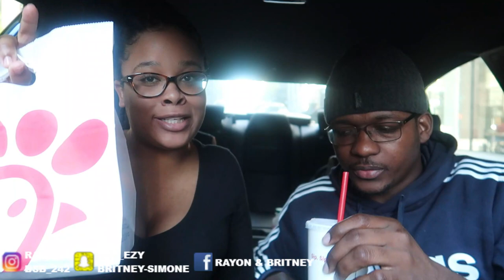Leading My Fiance On IN PUBLIC to See How He Reacts..*Gets freaky**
Today's video was epic! Leading My Fiance on in public to see how he reacts.